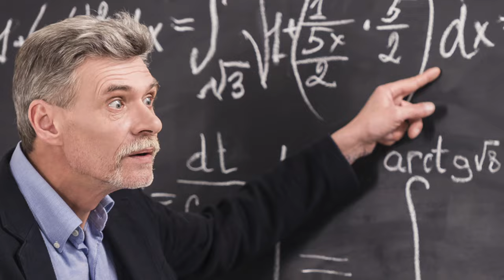Help Me, Harlan! - Inside the Mind of an Evil Chemistry Professor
I'm Harlan Cohen. I'm America's Top College Life Expert and a nationally syndicated advice columnist. Have a question? Ask me!

The Naked Roommate and 107 Other Issues You Might Run Into in College
The Naked Roommate for Parents Only
Getting Naked: 5 Steps to Finding the Love of Your Life (While Fully Clothed & Totally Sober)
Dad’s Expecting, Too: An Expectant Father’s Guide

Host Event: Grit, Resiliency, Stress-Reduction, Education, College Readiness
Over the past 20 years, Harlan Cohen has trained students, parents, and professionals to dream big, navigate change, and lead with confidence and clarity. His live events, books, online programs, and workshops will change your life, impact your communities, and get you to places you’ve always wanted to go.